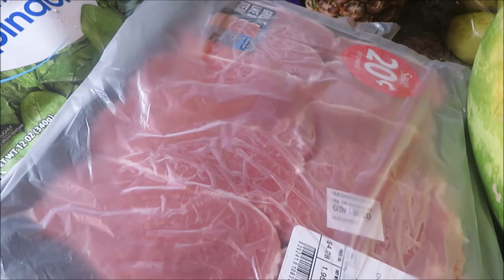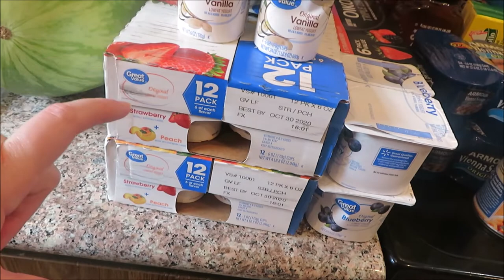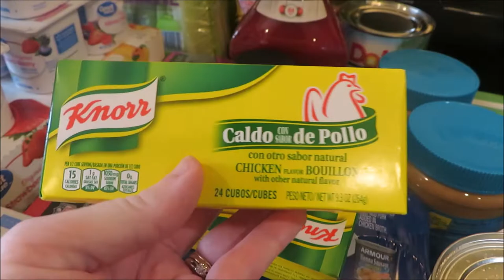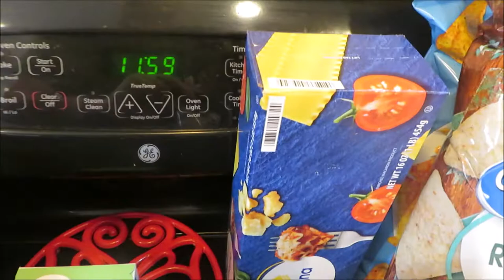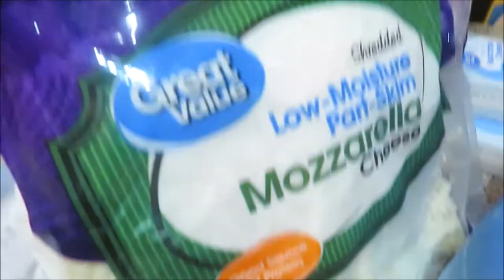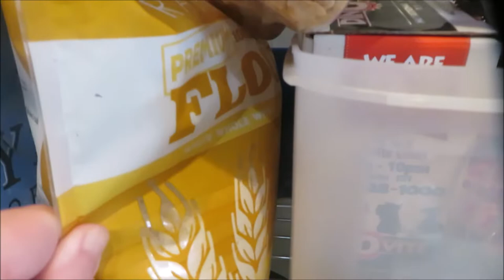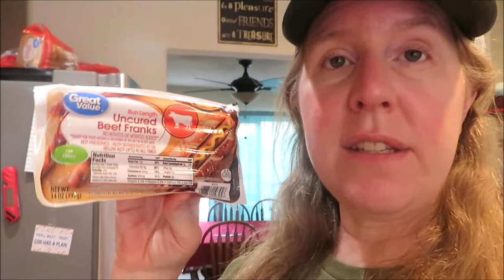PICKING UP THE GROCERIES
WELCOME to our large family THM vlogs!!

Another week of picking up the groceries from Walmart.

Trim Healthy Mama

Homeschool Must Haves

Fun Schooling Journals